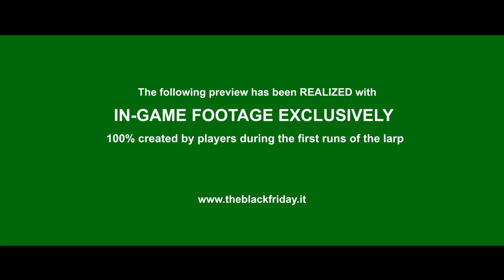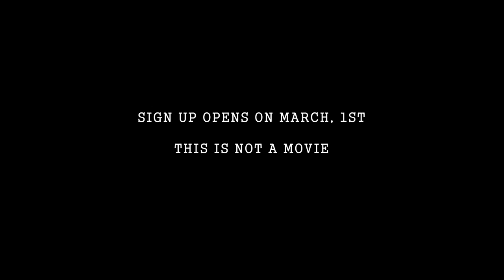Black Friday larp - Full Trailer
A blockbuster larp for international players, set in modern-day U.S. “Black Friday” will be played in northwest Italy in November, 2016. Will you uncover the truth?

The footage you've seen in this video has been 100% created by players, in-game, during the first runs of the larp.

Something disrupts the regular life of a backwater mining community. What secrets lie behind the cabins of Liberty Town? Brace yourselves, the BLACK FRIDAY is coming...
Black Friday was born of an ambitious project to create an Italian larp blockbuster: a high-budget event, revolutionary in narrative, props, and set design, as well as setting an unprecedented example of collaboration between creative people from the most innovative teams in the Italian larping scene.
Black Friday was written and produced by a collective of authors, organizers and set designers coming from different larp teams: Terre Spezzate, Chaos League, Cronosfera, iVdM, CINR, oLMo and a handful of experienced freelancers. It was born of diverse ideas, competences and creative traditions, brought together by passion and the desire to join forces to produce something truly extraordinary.
It was originally played in Italian in two runs in November, 2014 and it received widespread acclaim by its 140 players.

Now, we feel it's time to present it to international players in an English-language run.

SIGNUP OPENS on MARCH, 1ST